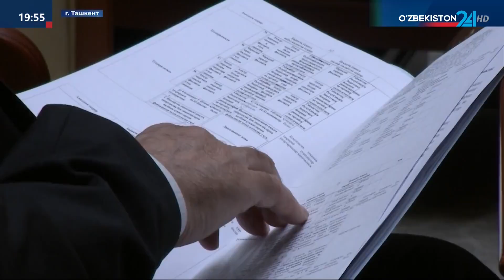Пленарное заседание Сената Олий Мажлиса